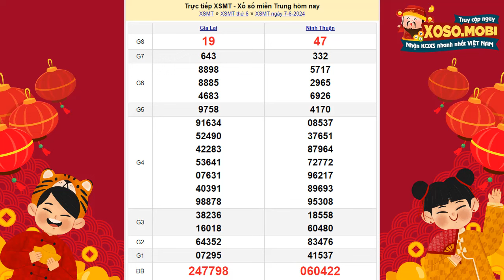Xổ số miền Trung hôm nay ngày 7 tháng 6| XSMT - KQXSMT - XSMTR - SXMT 7/6/2024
Theo dõi kết quả xổ số miền Trung mới nhất tại

Trang xoso.mobi là một lựa chọn tốt để theo dõi kết quả SXMT, cung cấp thông tin đầy đủ và cập nhật liên tục.